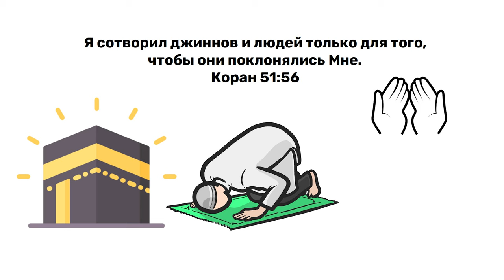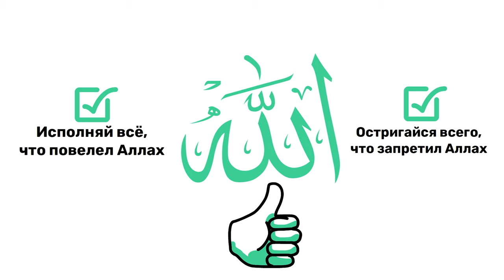ПОЧЕМУ АЛЛАХ СОЗДАЛ ЛЮДЕЙ? ПОЧЕМУ АЛЛАХ ХОЧЕТ, ЧТОБЫ МЫ ПОКЛОНЯЛИСЬ ЕМУ? | Исламская анимация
Для чего же нас создал Бог, Господь, имя которого — Аллах?

Знай, наш маленький друг, что Всевышний Аллах — Он наш и твой Господь, и Он является единственным Богом, и нет других богов, кроме Него. И лишь Ему мы все, все люди, должны поклоняться. Он создал нас не просто так, не для игры, не для развлечения, не для того, чтобы мы сами искали смысл жизни, а лишь для того, чтобы мы поклонялись Ему, Аллаху. Аллах говорит в Коране:
Я сотворил джиннов и людей только для того, чтобы они поклонялись Мне.

И знай, наш маленький друг, что все наши поступки мы должны посвящать одному лишь Аллаху. Мы должны поклоняться одному Аллаху, мы должны поклоняться одному лишь Аллаху — это и намаз, и пост, и закят, Хадж, покаяние в грехах, милостыня, дуа, и все остальные благие дела мы должны посвящать одному лишь Аллаху. И это — является прямым путём, путём Истины. И знай, дорогой друг, чтобы заслужить довольство Аллаха, ты должен исполнять всё то, что Он повелел тебе совершать, а также остерегаться того, что Он тебе запретил. Это является истинным успехом и путём к тому, чтобы мы пошли в Рай по милости нашего Бога Всевышнего Аллаха, Свят Он и Велик!